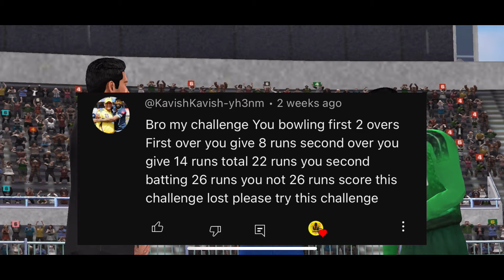🤯GAME CHANGING CHALLENGE-இது புதுசா இருக்கே😅..WCC3 CHALLENGES SERIES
INTHA VIDEOLA NEENGA KODUTHA CHALLENGES GAMEPLAY PANNIRUKEN PATHUTU UNGALODA KARUTHA COMMENTLA SOLLUNGAA

We don’t own any copyrighted content that we used in video for explaining video or entertainment purposes for get better experience.